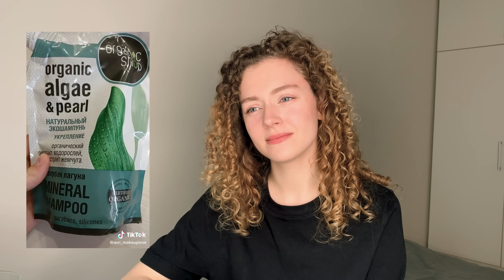ТИК ТОК о волосах / Моя реакция на TikTok 6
Бьюти блогеры в тик ток // Смотрю видео о волосах в тикток

Это видео снято исключительно с развлекательной и информационной целью, а не ради того чтобы кого-то обидеть.